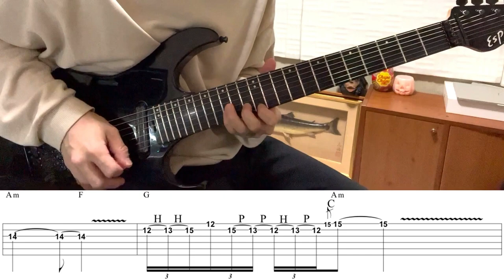DOKKEN - Into The Fire - Guitar Solo (Covered by Kosuke) with TAB